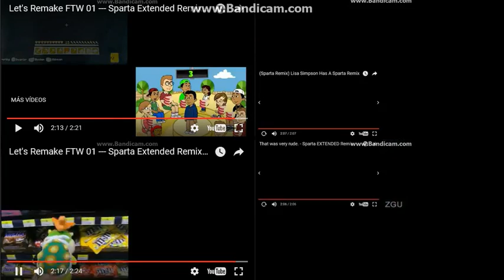Let's Remake FTW 01 --- Sparta Extended Remixes Super Side-By-Side 62